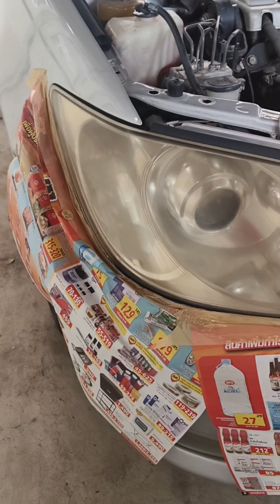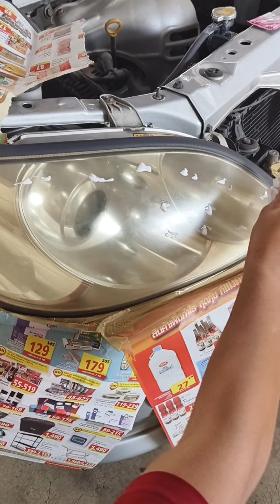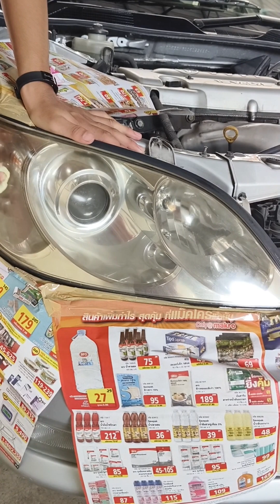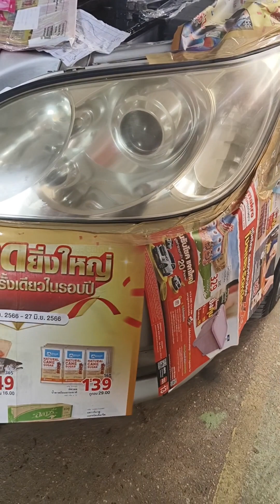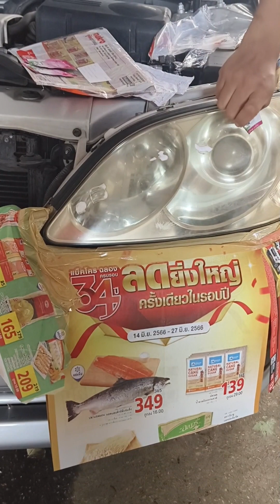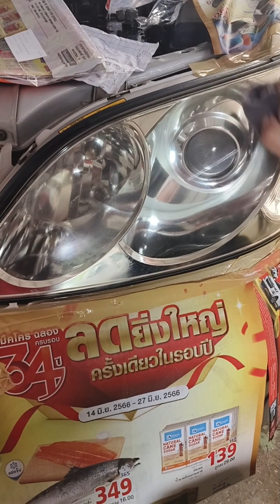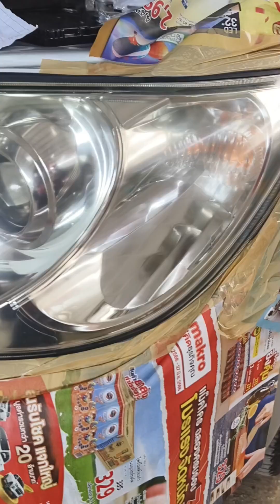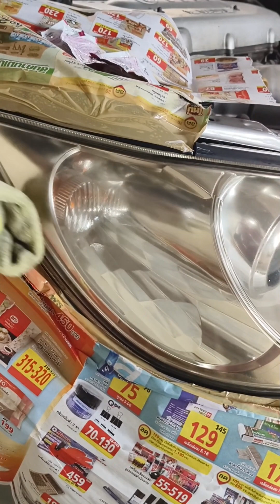ขัดไฟหน้างบประหยัด